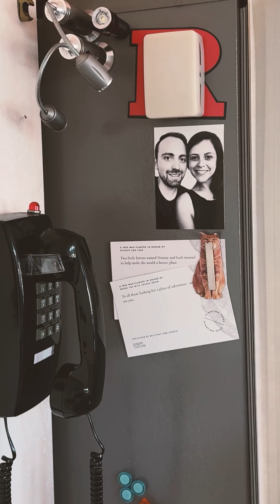Your Landline Can Do THIS?! AI + Home Assistant Magic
When a severe storm is rolling in, I don’t have to scramble to check my home’s security—I just pick up the phone. 📞

🔹 AI-Powered Insights: My smart home assistant (Lorelai) scans sensors, to make sure the house is safe and secure. ⚡🚿

🔹 Bringing Old Tech to Life: Who says landlines are outdated? With AI and Home Assistant, mine is smarter than ever! 🤖

This is just a taste of what’s possible with AI-powered home automation! What other safety features would you add? 👀